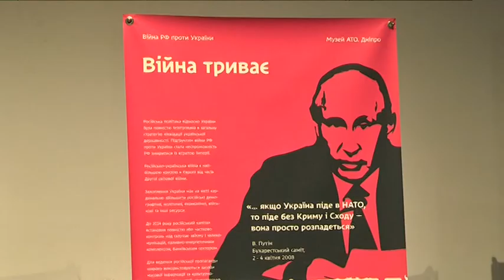У дніпровському Музеї АТО провели діалог із молоддю про події 14-го року